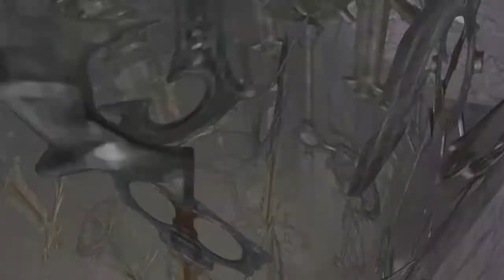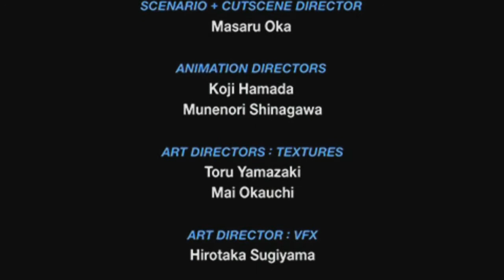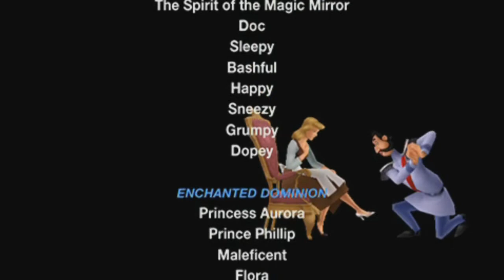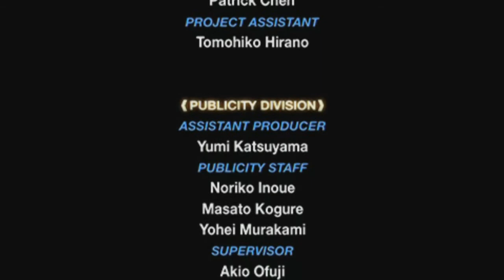Kingdom Hearts: Birth By Sleep Final Mix HD Part 26[Keyblade Graveyard][Aqua]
Difficulty: Critical Mode

Game:Kingdom Hearts: Birth By Sleep Final Mix
Console:PSP(PPSSPP)
Capture Card:HDPVR2 Gaming Edition
Software Used if Any: Usually Sony Vegas, otherwise it is a raw file.

✯✯✯Links✯✯✯
Here is a link to my channel: